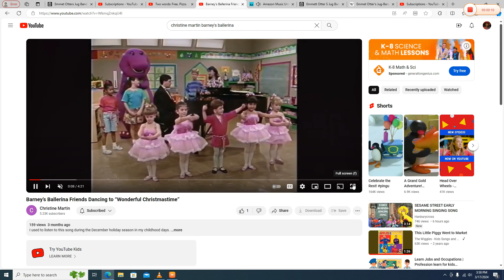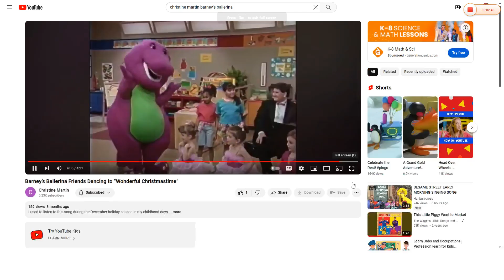Barney's Ballerina Friends dancing to "Johnny B. Goode"